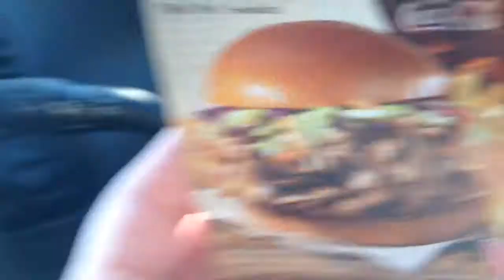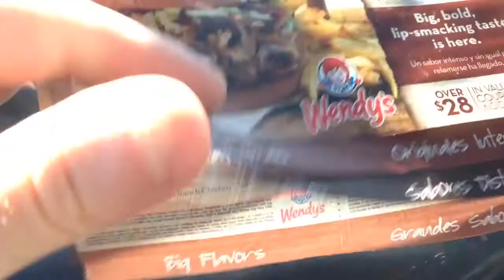Wendy's BBQ Pulled Pork Sandwich